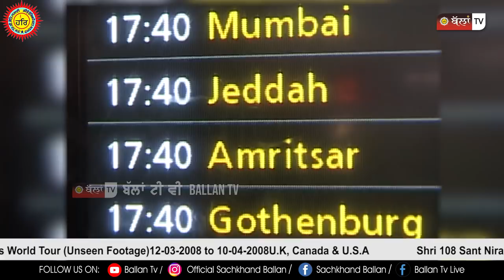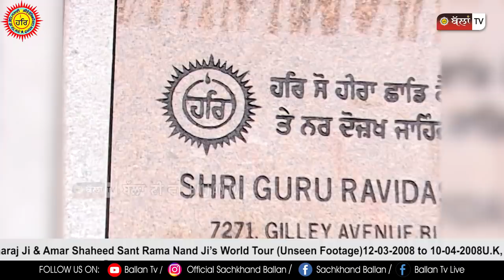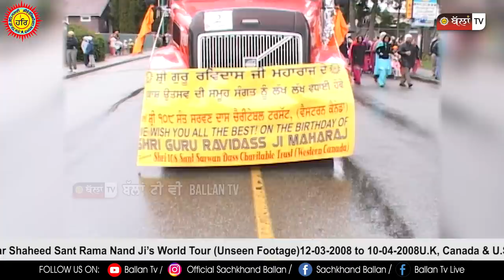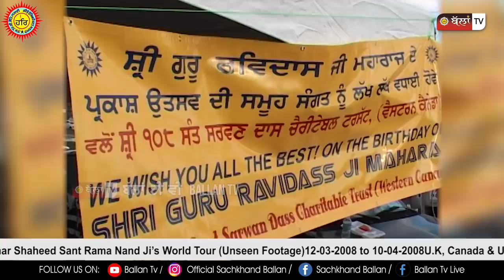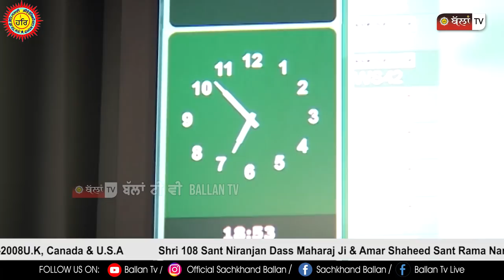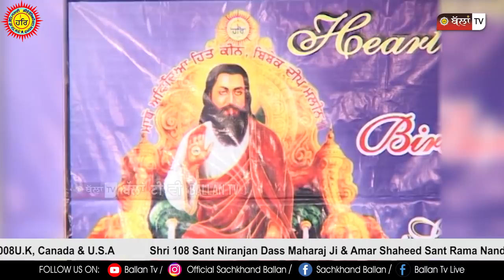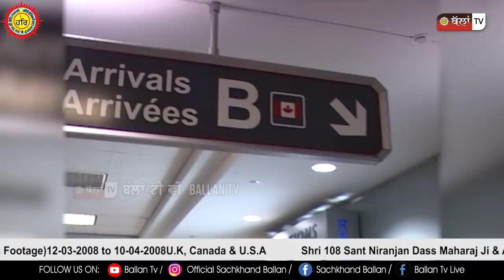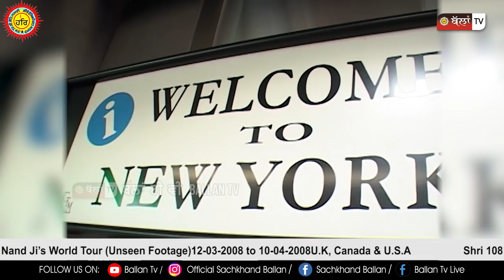SANT NIRANJAN DASS JI MAHARAJ & AMAR SHAHEED SANT RAMANAND JI MAHARAJ"S WORLD TOUR 2008